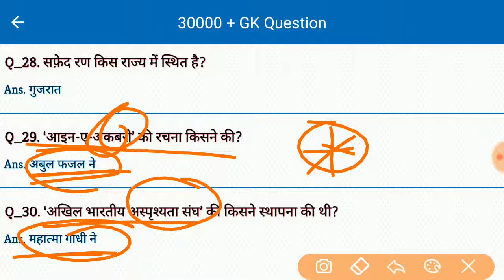10 GK के सवाल जो आपको शायद ही पता होंगे | Interesting GK